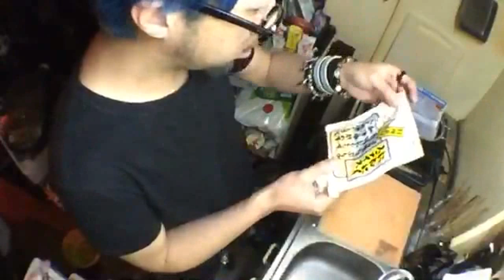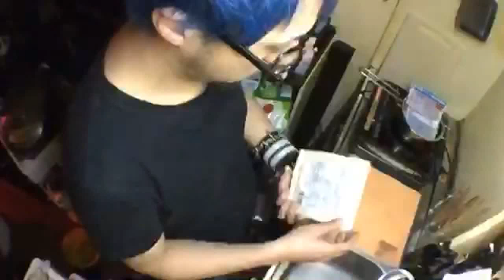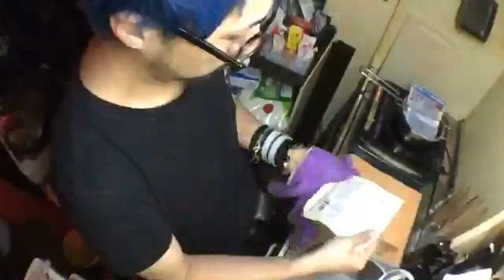わどcooking「つけ麵」を作る